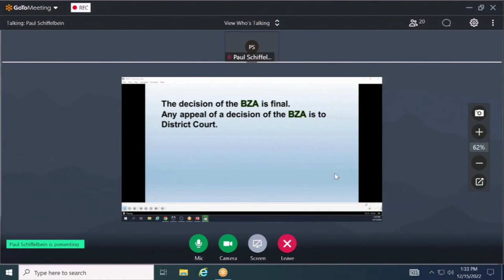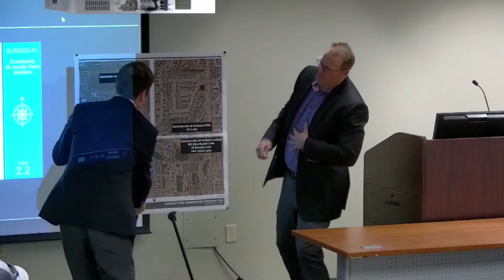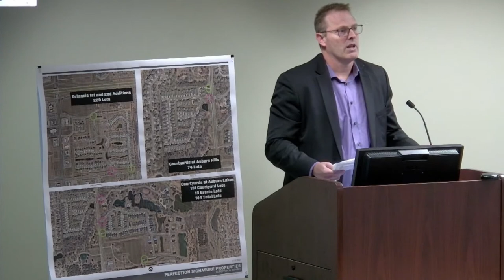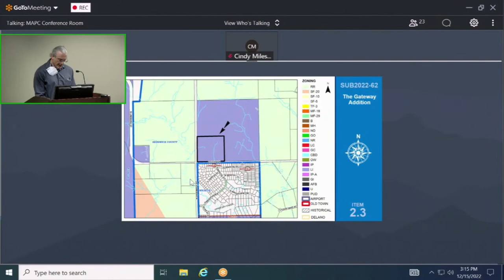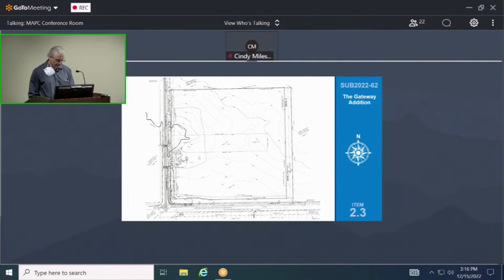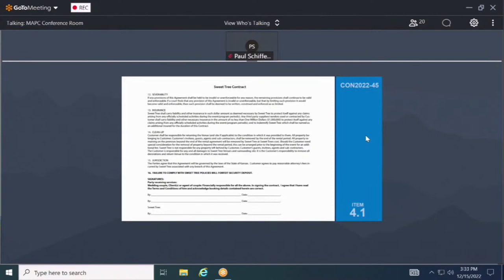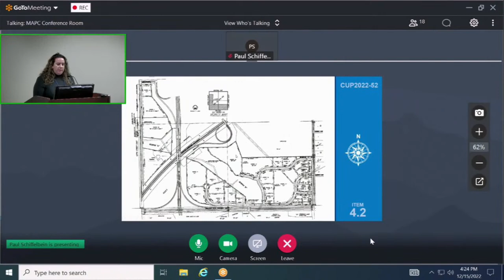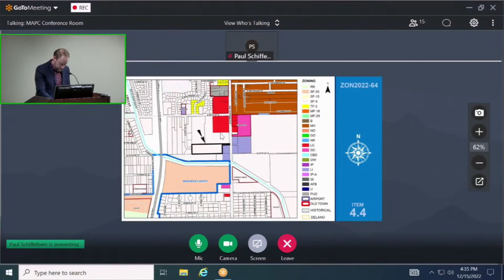MAPC Meeting December 15, 2022